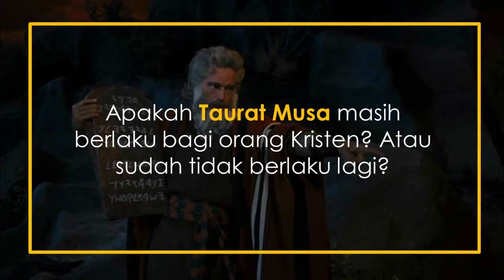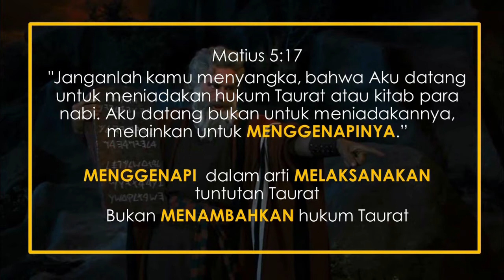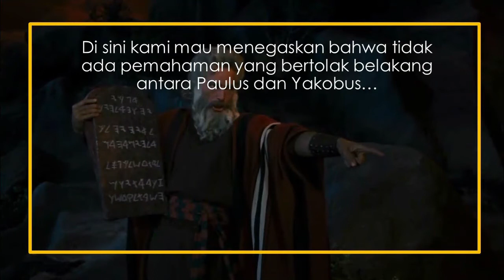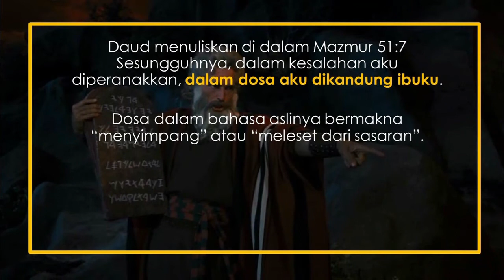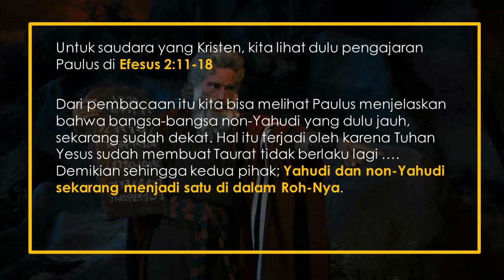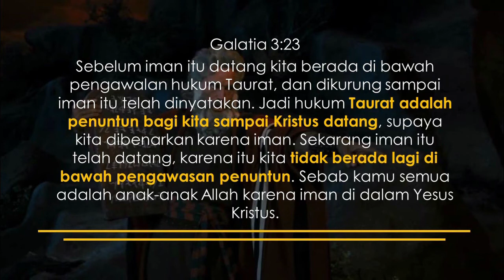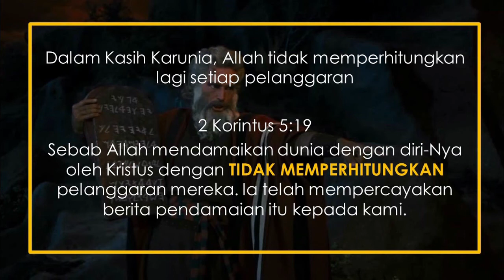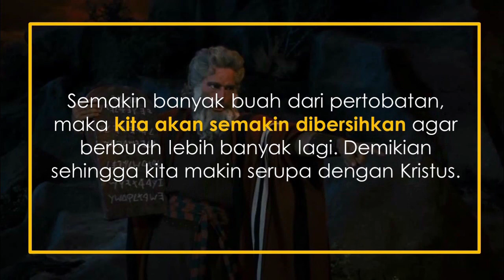APAKAH TAURAT MASIH BERLAKU BAGI KRISTEN?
Ada banyak orang Kristen yang bingung apakah hukum Taurat Musa masih berlaku di dalam hidupnya atau tidak. Jadi di sini kami akan memperlihatkan semua referensi ayat tentang Taurat Musa. Mudah-mudahan video ini bisa menjawab pertanyaan saudara.